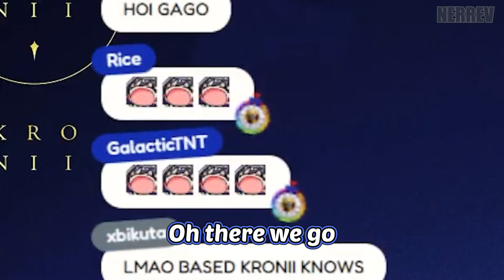Kronii Knows Some Filipino Bad Words Because of Her Friend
PUT THE WHAT
Check the original stream to see the full banter

Outro :
Sweet Dreams by Eurythmics
Source: 【Unarchived Karaoke】v casually singing

Credits:
BGM

Hololive clips
Hololive Ouro Kronii
Hololive EN
Holo Promise